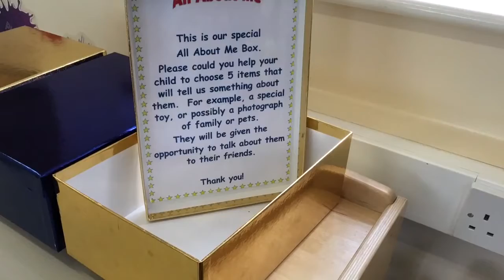Welcome to Little Explorers Nursery